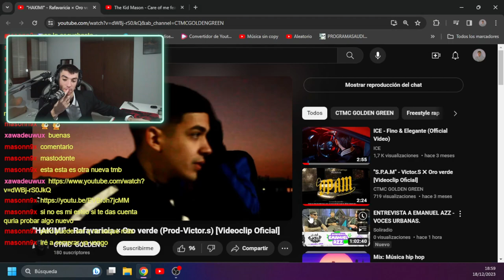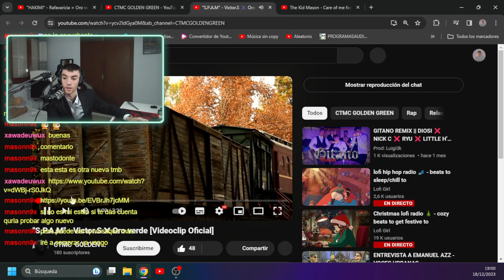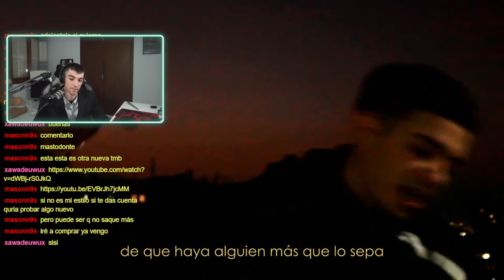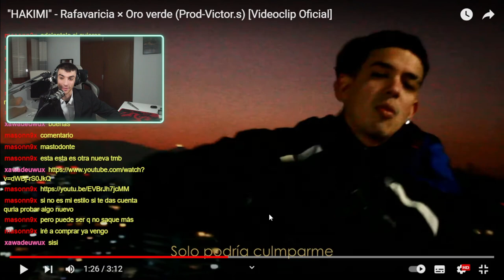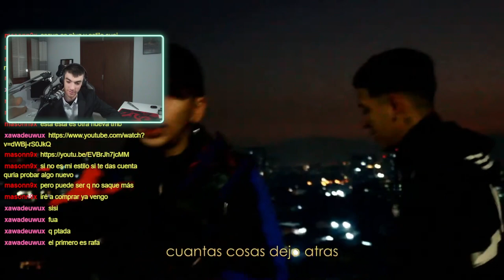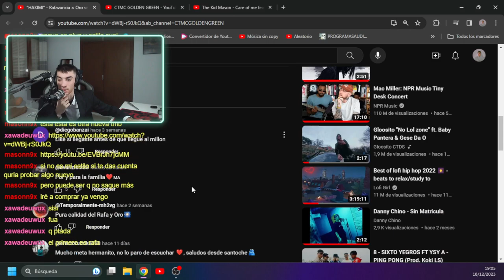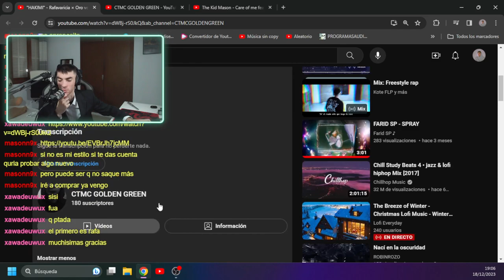AXEL-OPINIONS de "HAKIMI" - Rafavaricia × Oro verde (Prod-Victor.s) [Videoclip Oficial]